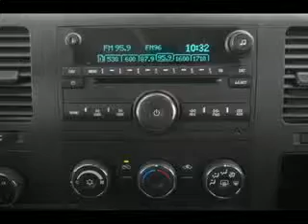Used 2007 Chevrolet Silverado Mesa AZ 85201